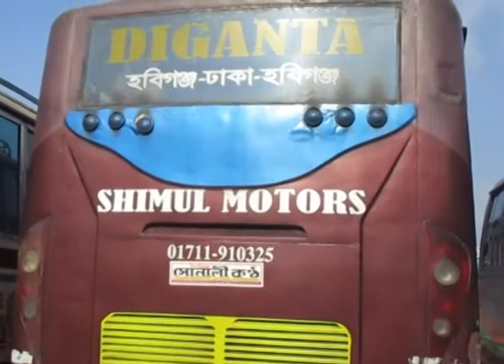হবিগঞ্জ ঢাকা বাস চলাচল বন্ধ